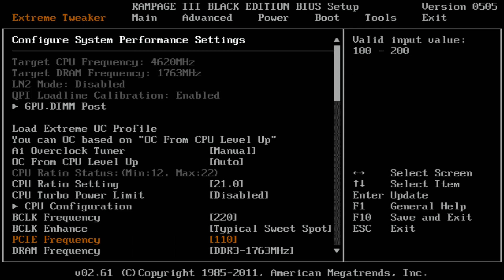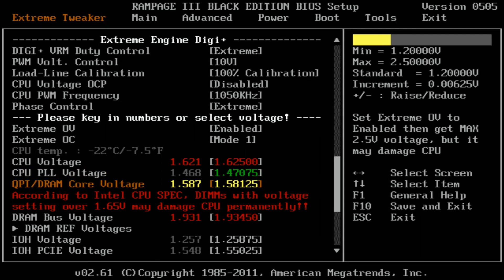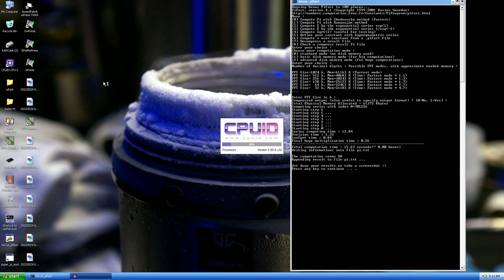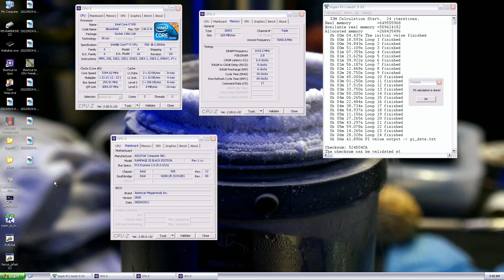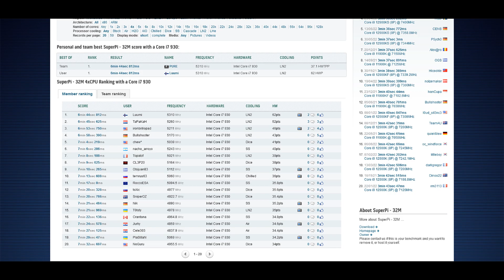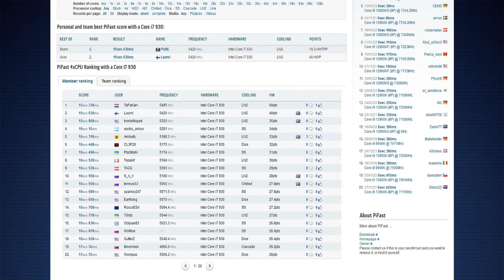X58 Overclocking for FUN: Intel i7 930 Overclocked to 5.4GHz+ on LN2 - Super PI 32M Record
These results were done during the last days of May of this year (2022). I still had some leftover LN2 from our event in Espoo, huge thanks to Aalto University and Peter for supplying us the LN2 and the space for the event.

As I wanted to sort some of the old CPUs I still had, I decided to go for a potentially good 930 I found some time ago, after I did extensive testing on the Core i7 Extreme 975 with multiple motherboard models. I will make a separate video of my findings and experiences with the 975 later.

The CPU was quite tricky as it could run Super PI 32M at higher clock speed than WPrime and Pifast, and that was the only test where I could take the top score down. So I got the rank #1 score in 32M twice, and a pretty solid rank #2 score in Pifast. So I still need a better CPU if I want to take Pifast and Super PI 1M down. 32M was done at 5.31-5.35GHz and Pifast up to 5.42GHz.